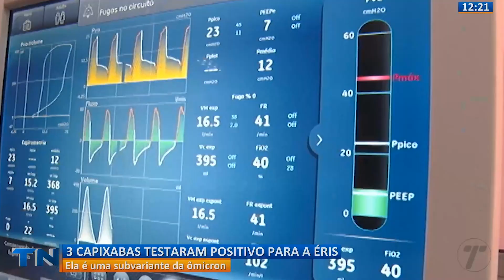Três capixabas testam positivo para nova variante da covid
A Secretaria da Saúde do Espírito Santo confirmou durante coletiva de imprensa, na tarde da última quarta-feira (27), a transmissão local da nova variante Éris.